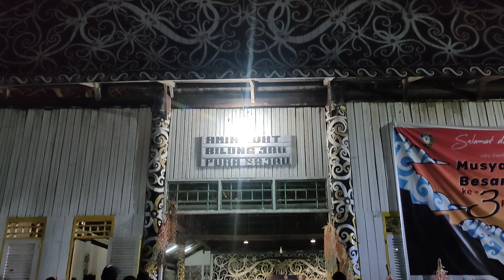Olahraga, Kesenian dan Penutupan | MUBES Kayan di Pura Sajau